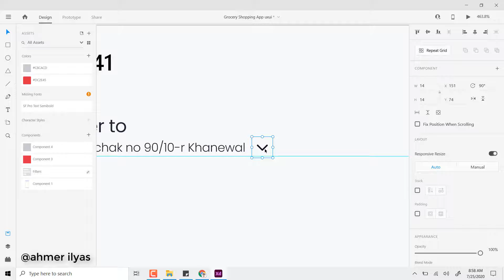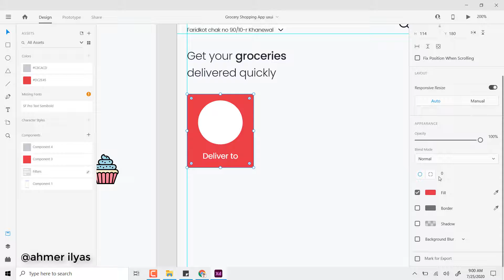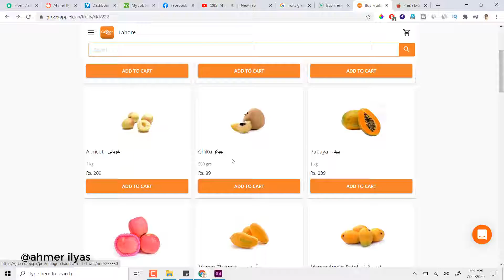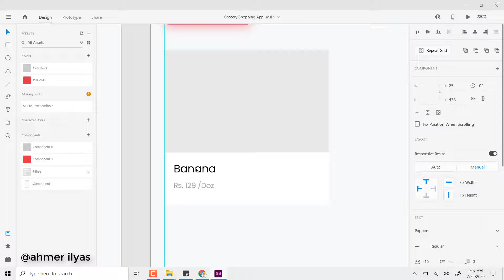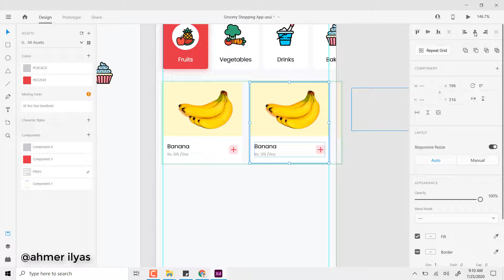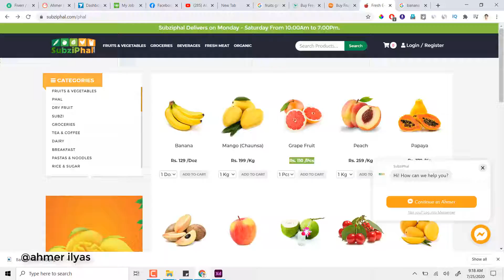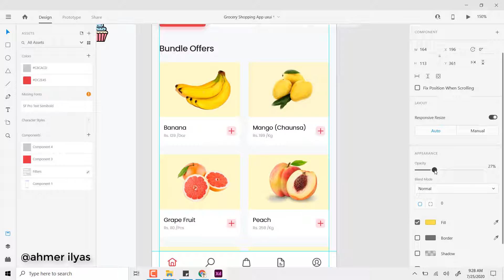How to design online grocery shopping app ui design| Adobe Xd ux/ui app design speedart tutorial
❤️ Download Free Source File

😊 Hello everyone,
in this video tutorial i am going to  design app for beginners in adobe xd,  i am going to design ux ui for ios mobile app for online grocery shopping app in adobe xd cc.
In this video tutorial, I'll show you how to Design Shopping Cart Mobile App Screen in adobe xd easily.

❤️Learn app design tutorial for beginners in photoshop or complete app design process for mobile app design in photoshop cc.

❤️ I Hope you like my vidoe

Title: Good Life
Artist: JayJen & Roa
Genre: Dance & Electronic
Mood: Happy

🔷 Software Using :
✅Camtesia